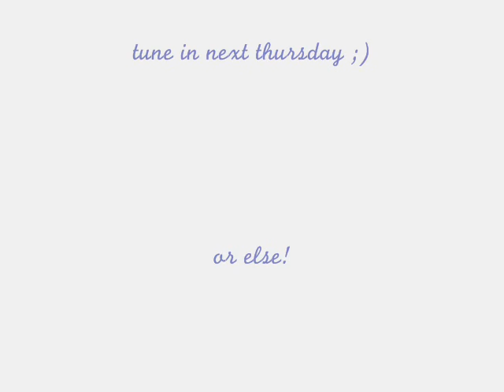Lucie FIRST VIDEO - Mrs Thursday.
so basically there was this massive hoo-haaar with my movie maker stuff, and because i dont have the pleasure of an iMAC.. my videos arent as good. but hey at least ive got something right?! anyway - iv babbled too much now.. LOVELOVE.